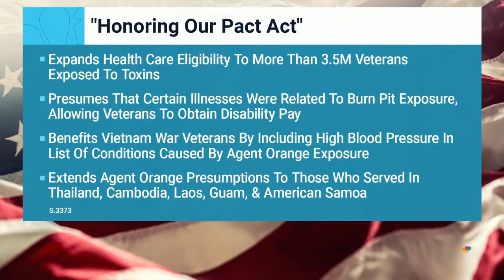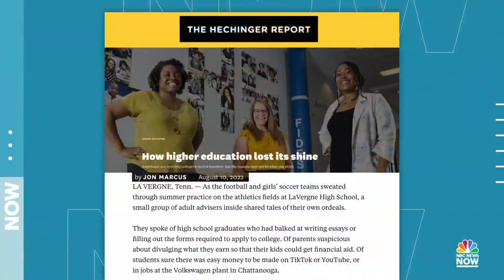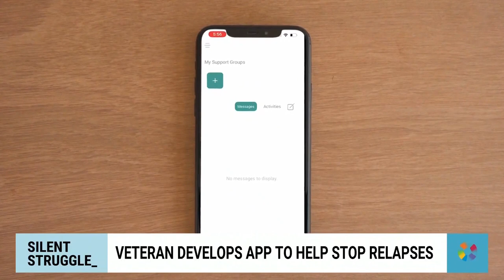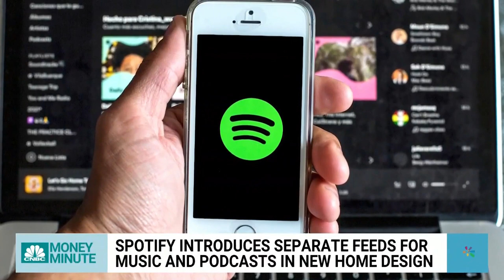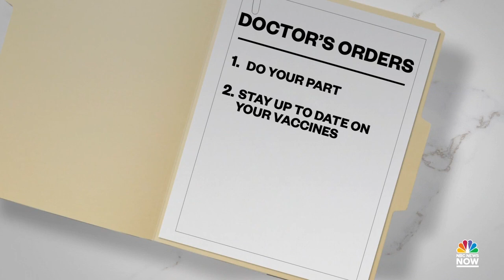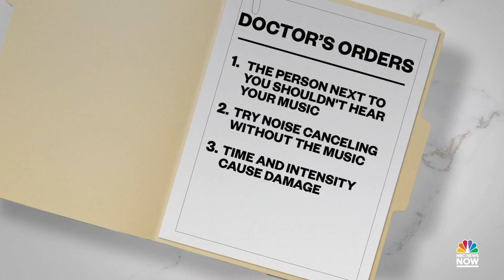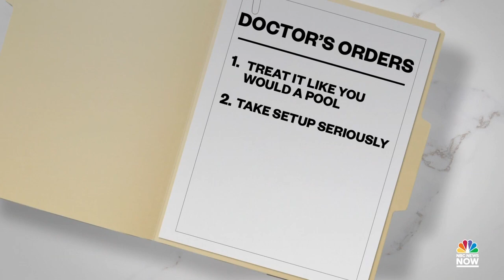Morning News NOW Full Broadcast - August 10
Former President Donald Trump's legal team says they were in discussion with the Department of Justice months before the FBI's search for classified records at his Mar-a-Lago residence, police charge a man with the murders of two Muslim men in Albuquerque, N.M. and at least one person is dead after a strike on a Russian military base in Russia occupied-Crimea.